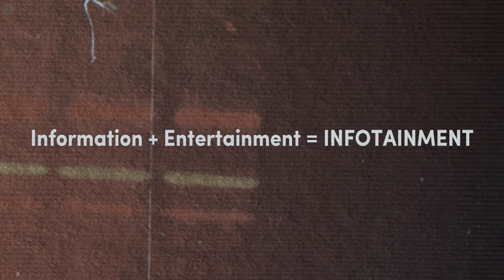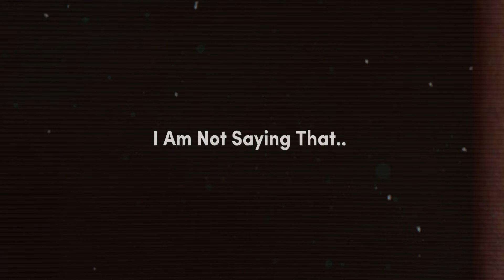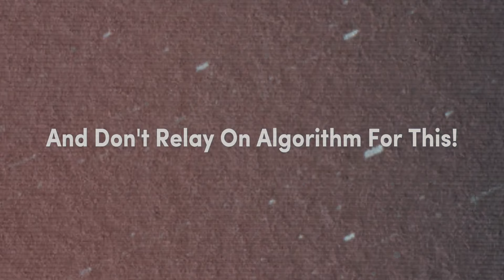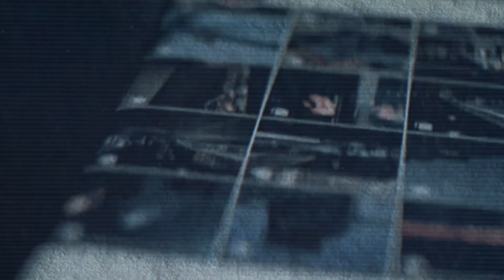অতিরিক্ত জানা বন্ধ করুন ! Information Overload Will Destroy Your Life ! Student Motivational Video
অতিরিক্ত জানা বন্ধ করুন ! Information Overload Will Destroy Your Life ! Student Motivational Video ! Life Changing Motivational Video ! Change Your Life ! Stop Bad Habits ! Stop Wasting Your Time ! Value Of Your Time ! Self Improvement,